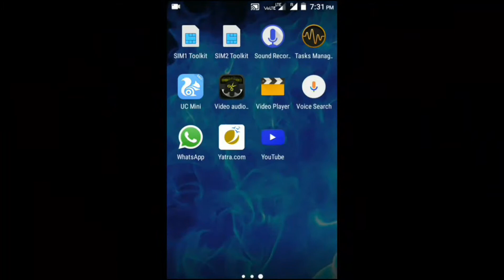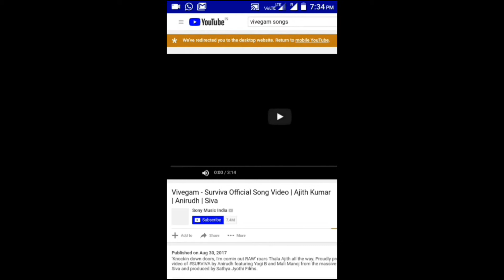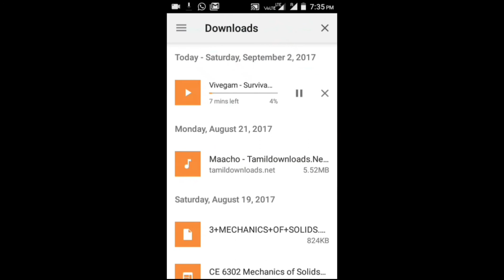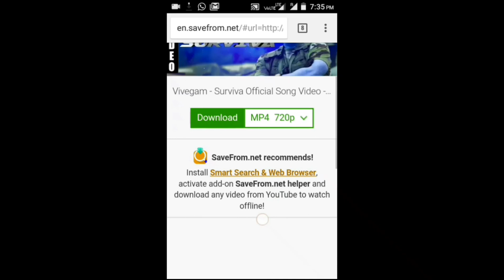How to save your you tube videos without any app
Save our you tube videos without any apps.